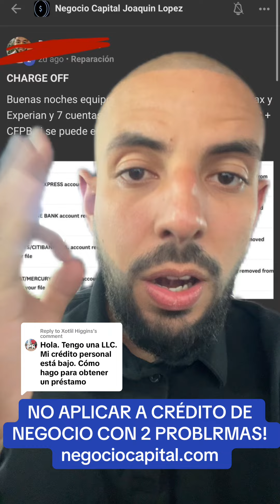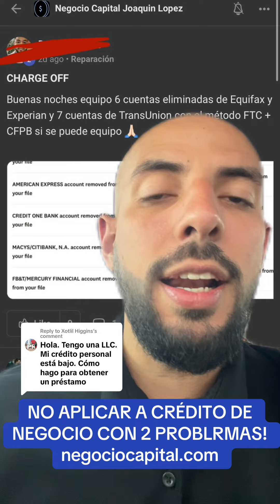Higgins NO APLICAR A CRÉDITO DE NEGOCIO CON 2 PROBLRMAS! negociocapital.com